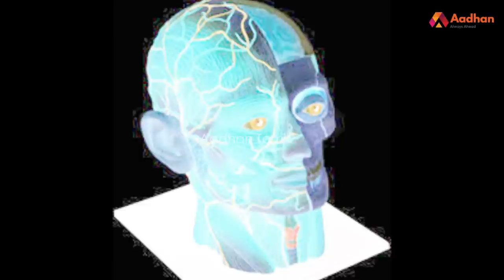மனிதத் தலையை சுட்டுத் தின்ற இளைஞர்கள்! | கிரைம் டைரி | Aadhan Tamil